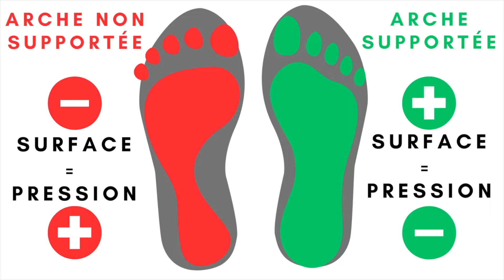Pieds engourdis à vélo: 3 causes très fréquentes + solutions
L'engourdissement des pieds est un symptôme fréquent chez les cyclistes. La plupart du temps, ces engourdissements sont évitables avec le bon positionnement et l'équipement adapté.

Mes semelles pré-formées de choix:
📘Mon livre "Guide du BikeFit: Optimisez votre ergonomie à vélo vous-même!" est maintenant disponible!
Amazon France
Amazon Canada
👉 Venez nous voir à notre studio spécialisé en positionnement/bikefit et optimisation situé à Mont-Tremblant!